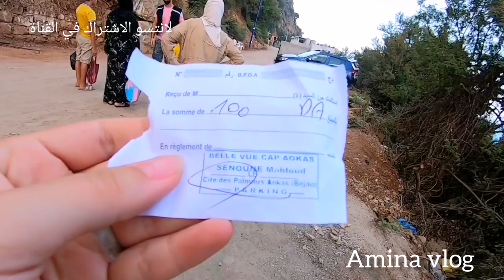كاب اوقاس (بجاية)🥰انبهرت بجمال هذا المكان الرائع المتميز باطلالته الخلابة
كاب اوقاس بجاية,
كاب اوقاس,
اوقاس بجاية ,
اوقاس بجاية 2022,
اوقاس بجاية شاطئ,
اوقاس جيجل,
اوقاس بجاية 2020,
اوقاس في بجاية,
اوقاس ولاية بجاية,
شلالات اوقاس,
بحر اوقاس,
ساحل اوقاس,
بجاية ازقاس,
بجاية السياحية,